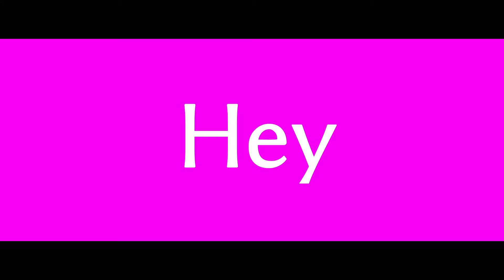TOKYO CITY / 大漠波新 (self cover)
【大漠波新 1st. EP「LIFE」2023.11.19 RELEASE！】

≪収録曲≫

01.TOKYO CITY / 初音ミク
02.大神 / 初音ミク
03.GOAT / 初音ミク
04.ビビ / 初音ミク
05.ハートブレイク / 初音ミク
06.才能の花 / 初音ミク
07.あいのうた / 初音ミク
08.のだ / ずんだもん・初音ミク・重音テト
全8曲 ¥2.000

この曲を投稿してから一年が経ちました。
一周年の記念に人生初のセルフカバーをしてみました。
TOKYO CITYをたくさん愛してくれてありがとうございます。
これからもずっと末長くよろしくお願いします。

歌詞

ねぇ、東京シティ

僕はなぜここにいるんだろう

夢がまだ覚めないあの時から

眠気眼で見てるこのcrazy dream

壊れそうな僕はまだ迷ってた

 「Hey TOKYO CITY 君と話したい」

時は経ったもう2年前か　あーどうにもならない

消費された時間と比例して増えたインスタントミュージック

助走半歩前 帰省緩和 純像ゼロリタイア

遠く見えた渋谷の景色　あの時の記憶消したいよ

みんな先に行っちゃった　僕は歩いてすらなかったんだ

TOKYO TOKYO どこに行ってしまったの

最後に笑ってるやつが正義だ

泣いてばかりいる僕はエイリアン

夢見たあのステージまであと約何cmだ

ねぇ、東京シティ

「Hey TOKYO CITY 君を愛したい」

境界線はもう越えた　僕は無敵じゃないみたいだ

怠惰なまま生きるのも退屈だがただ今から言えない「ただいま」

今日はまだ今日に酔っていたいな　まだ配り終えてないよフライヤー

ネオンライトが街を照らした

ねぇ、東京シティ 僕は何になりたいんだろう

夢はもう見れない僕の未来

眠気覚ましの現実 心シャットダウン

作りかけのままただ歩いてた

ねぇ、東京シティ

諦めたくない

ねぇ、東京シティ 僕はまだ歌っていたいんだよ

夢はもう覚めない　今日から 今日から

寝起きのまま走り出す　無謀なDaydream

壊れかけでもいい　創り出した

「Hey TOKYO CITY 君と生きていたい」